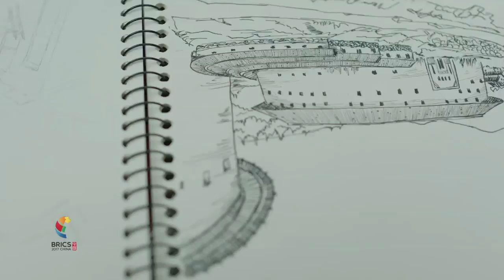Fujian: where happiness is made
The ninth BRICS Summit will be held in Xiamen, southeast China's Fujian province from September 3-5.